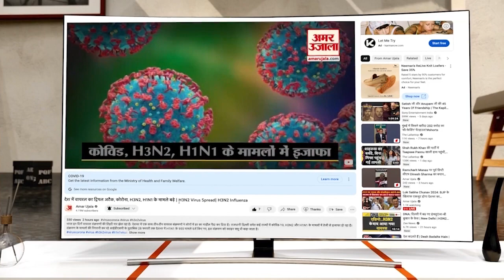Chandrayaan-3 की लैंडिंग से पहले Madhya Pradesh के Bhopal Science Centre में की गईं विशेष तैयारियां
23 अगस्त को चंद्रयान-3 मिशन की लैंडिंग से पहले मध्य प्रदेश के भोपाल विज्ञान केंद्र में विशेष तैयारियां की गईं.